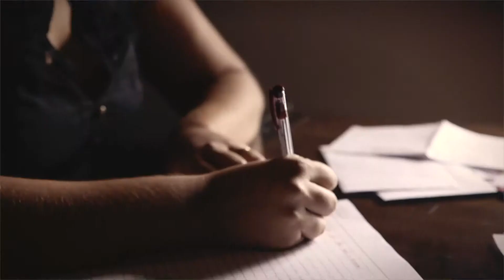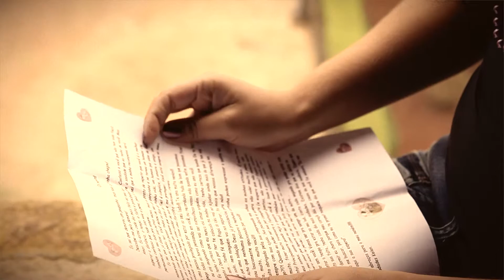Cartas de marcone e Kelen